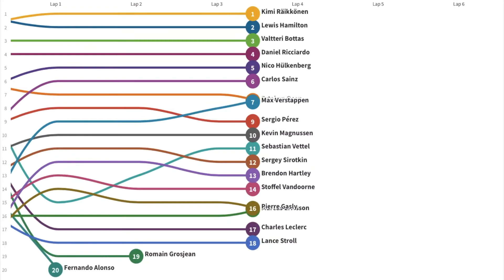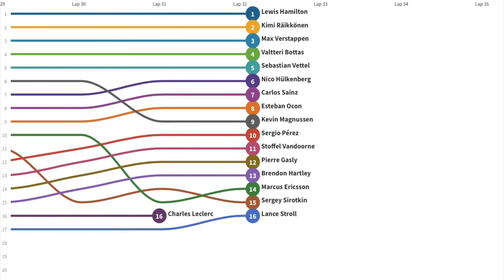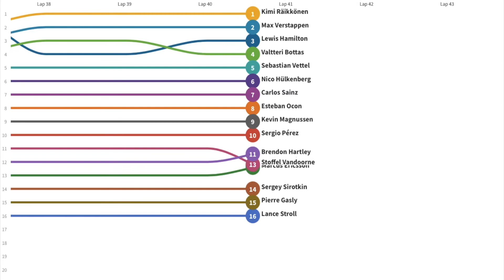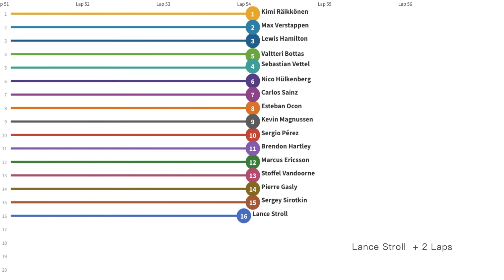2018 F1 United States Grand Prix Line Racing | EnjoyF1.com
2018 Season Formula One World Championship United States Grand Prix

21st win for Kimi Räikkönen
235th win for Ferrari
236th win for Ferrari as engine supplier